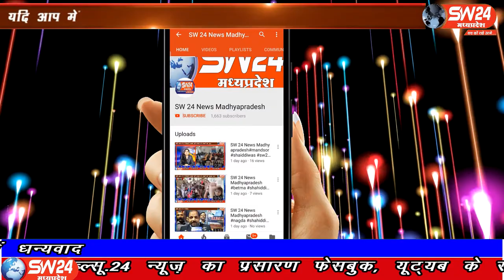SW 24 News Madhyapradesh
इंदौर गुटखा माफिया किशोर वाधवानी और कुख्यात आरोपी जीतू सोनी की शिकायत लेकर वृद्ध पीड़ित विजय नगर थाने पहुंचे पीड़ित ने पुलिस पर भी आरोप लगाया है कि इन पूंजीपतियों के खिलाफ पुलिस कोई कार्रवाई नहीं कर रही है नौ माह बाद भी पुलिस के द्वारा कोई कार्रवाई नहीं होने के चलते अब पीड़ित ने आत्मदाह की चेतावनी दी है। इंदौर ब्यूरो के साथ मंथन सेन की रिपोर्ट